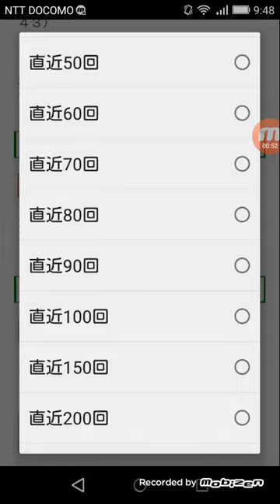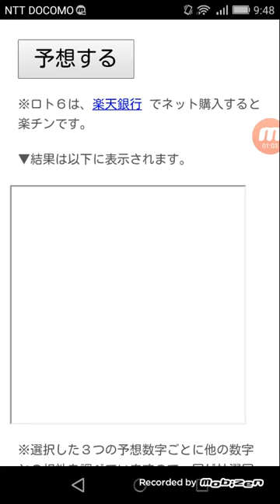ロト６(LOTO6)第１２９５回目の一口予想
数字選択式宝くじ「ロト６」(LOTO6)の第１２９５回目の一口予想です。

前回の１２９４回目は１等１口２億５千万円が出たので、次回の１２９５回目はキャリーオーバーがなくなっています。

ロトシックスはキャリーオーバーしていないときでも、１等１口だと大体２億円に届くので、ほんと、夢のある宝くじですね。